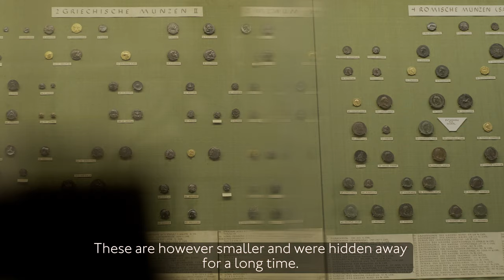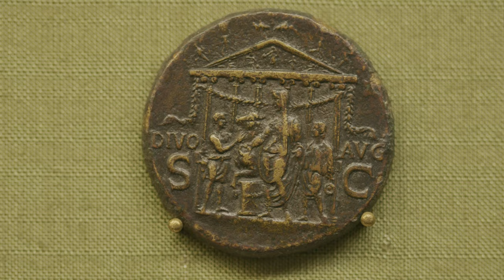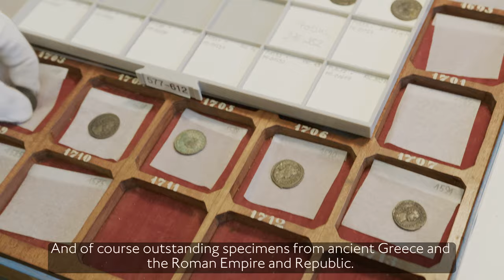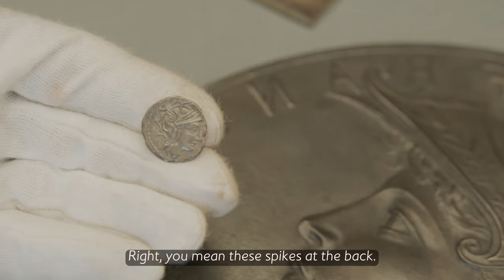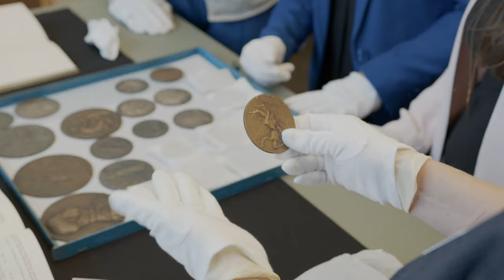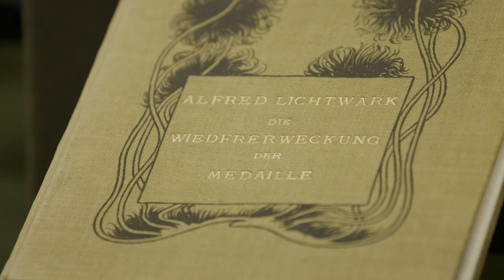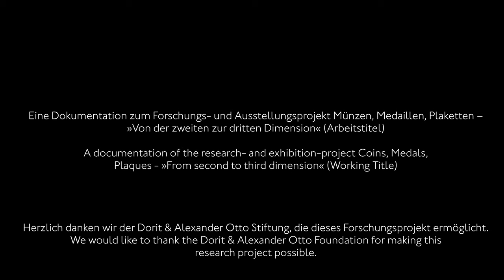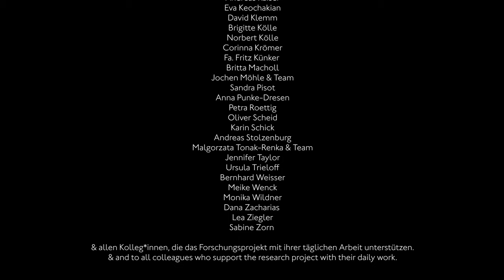Research project for Coins, Medals and Plaques: »From the second to the third dimension«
The Hamburger Kunsthalle is currently focusing for the first time on examining, inventorying, restoring and digitising its extensive collection of around 6,000 coins, medals and plaques in a research project scheduled to last several years. These treasures, some of which have been slumbering in storage for 150 years and will now be systematically catalogued. They come from all major periods of art, from antiquity to modernism, and are being researched in terms of numismatics as well as their place in art history and our collection.
A documentary film provides a first glimpse of the research going on behind the scenes. It accompanies this first phase of the research project: the processes of discovery, ordering and basic cleaning, onward to inventorying, and culminating in digitisation and research into the objects’ numismatic and art historical context as well as their place in the history of the collection. The project thus effectively illustrates the core work of a museum – collecting, preserving and researching.